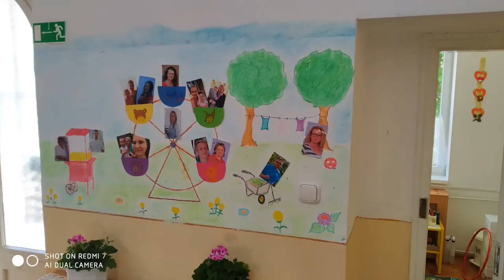Tigris utcai bölcsőde bemutatkozó film